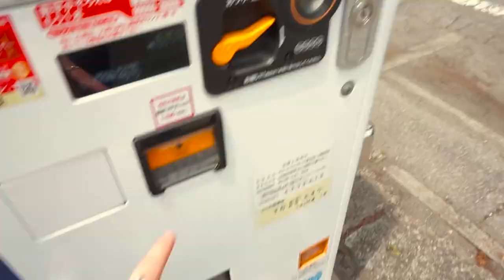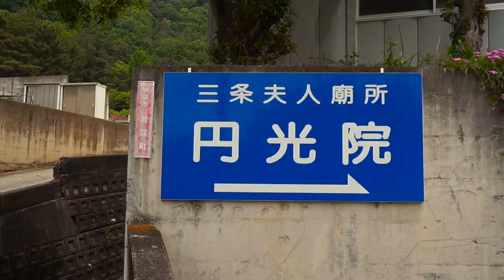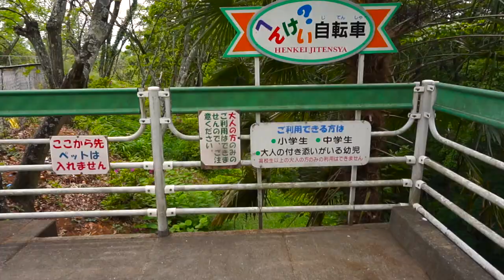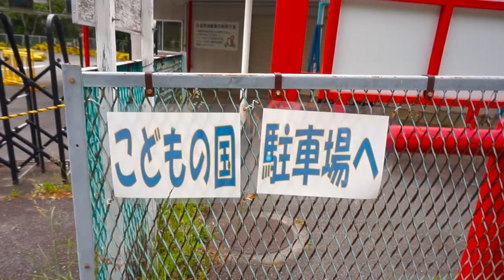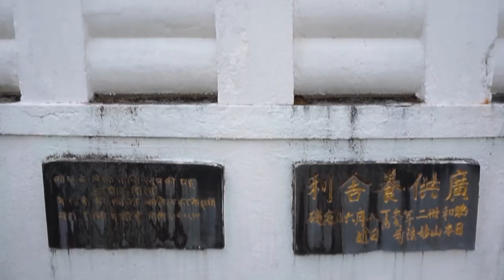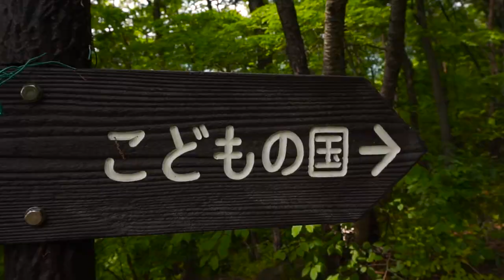Werde ich ab demnächst auf Englisch vloggen?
In letzter Zeit gab's ein paar Themen, die immer wieder aufkamen. Deswegen gibt es mal ein längeres Video und wir reden über meinen Namen, auf welcher Sprache ich demnächst vlogge und auch ein wenig über Kameras. Ich hoffe es ist nicht zu lang geworden.

***Musik***
Song: Mich - Somero